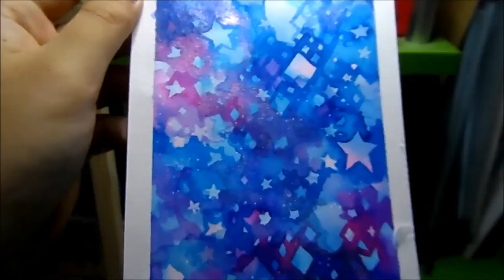[Mani Draws] Starry Background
hi there! this is my second watercolor video-- hopefully i did better this time!

tools used:
Talens Ecoline 337: Magenta
Dr. Ph. Martin's Radiant Concentrated Watercolor Turquoise Blue
Kissho Gansai Pearl Watercolors
Artemedia paper 200gsm A6
Lyra round brush 12
Artemedia Manglon Brushes
Uniball Signo White Broad